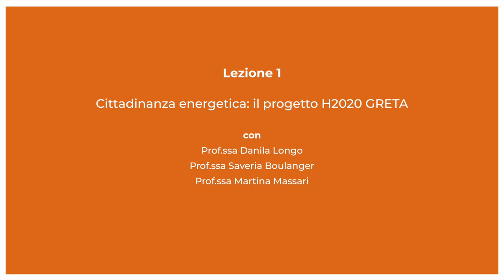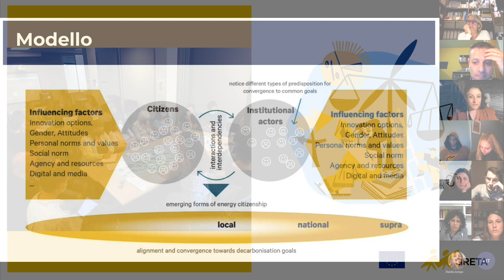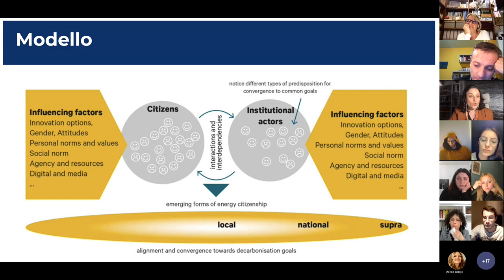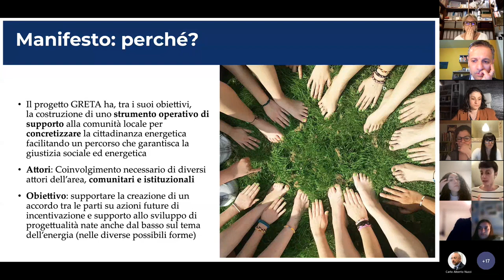01/10 - EN-ACTION LAB | CITTADINANZA ENERGETICA: IL PROGETTO H2020 GRETA